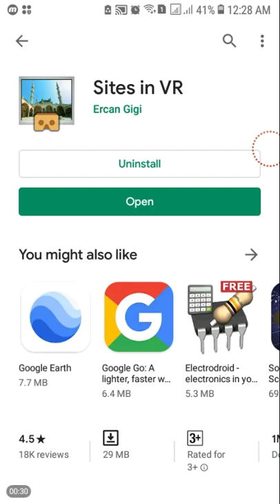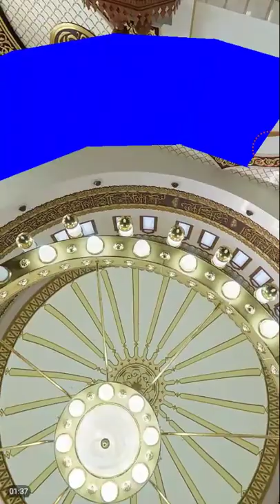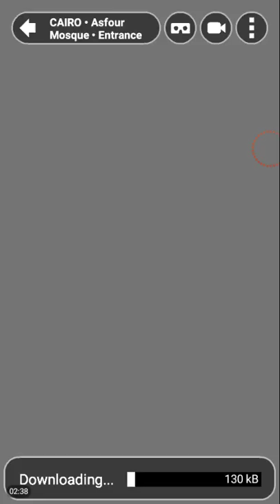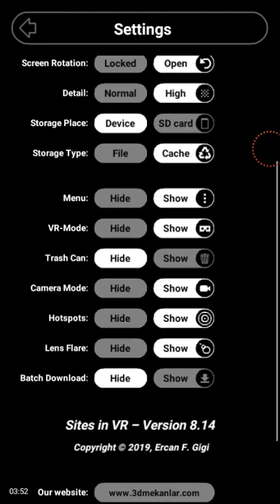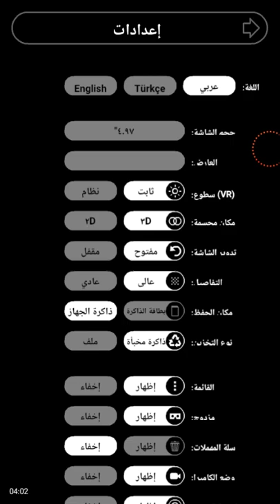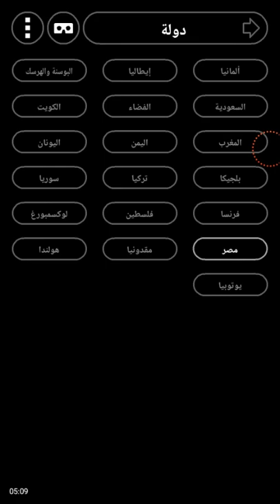عايز تسافر لأى مكان فى العالم وماتتحركش من مكانك؟؟ (دلوقتى تقدر برؤية ٣٦٠ درجه)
محمد_حموده_للتقنيات رابط تحميل البرنامج (حجمه ٢٩ ميجابايت)
Sites in VR: